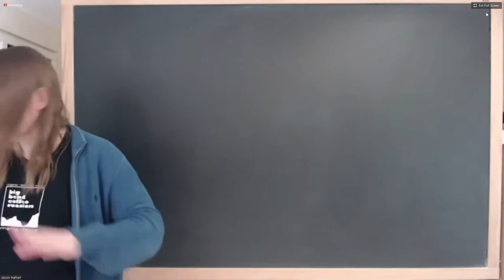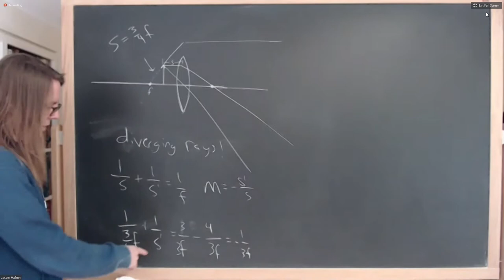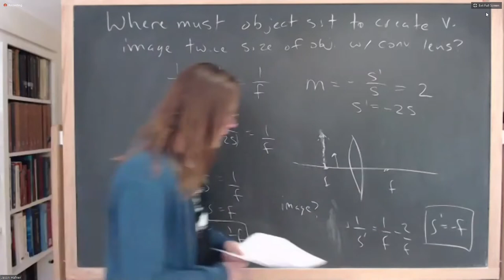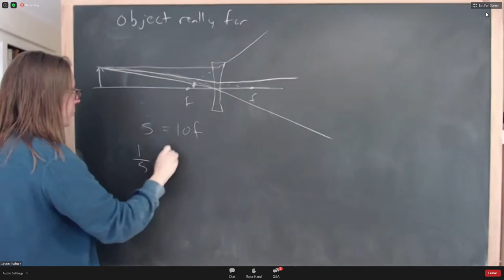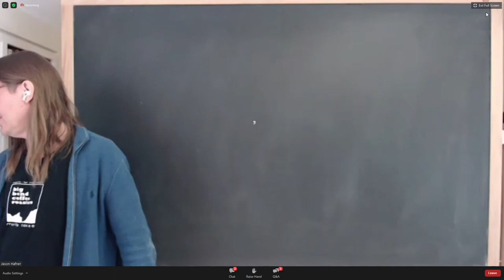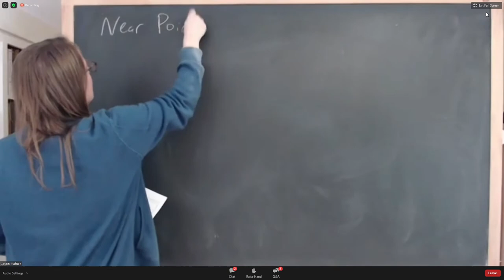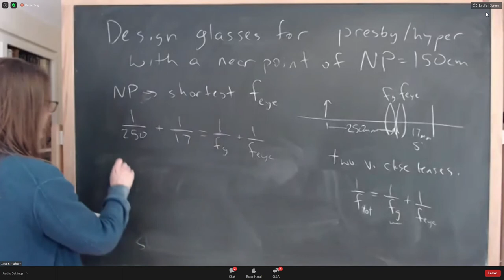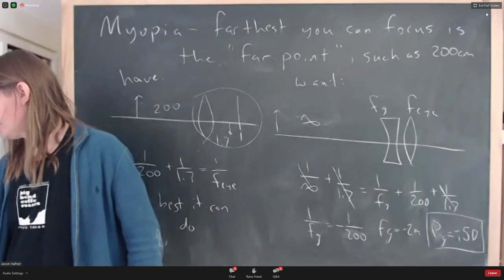PHYS 126 | Lecture 10CD | Geometrical Optics and Vision Correction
Today we finished up our brief discussion of imaging with thin lenses and move on to the optics of the eye and vision correction.